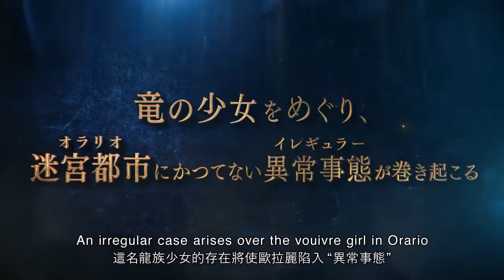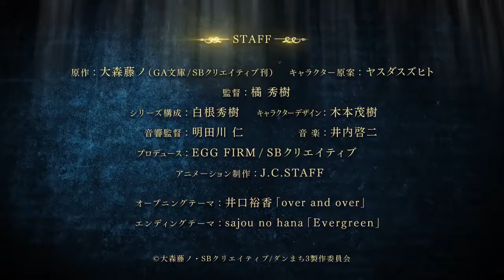DanMachi Season 3 Official Trailer HD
DanMachi Season 3 Official Trailer [ダンまち PV]
DanMachi Season 3 Official Trailer.

Dungeon ni Deai wo Motomeru no wa Machigatteiru no Darou ka Season 3 PV.

Is It Wrong to Try to Pick Up Girls in a Dungeon? Official Trailer.